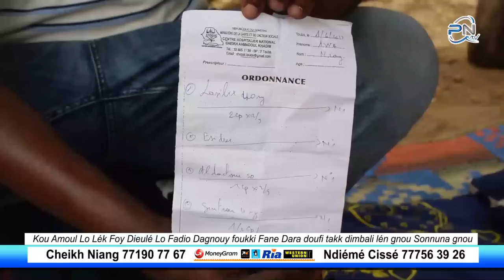Dagnouy tok fukki Fane Thi dou tak thi Keur,kou amul loum lék fane lay dieulé loum fadio Sonnuna gno